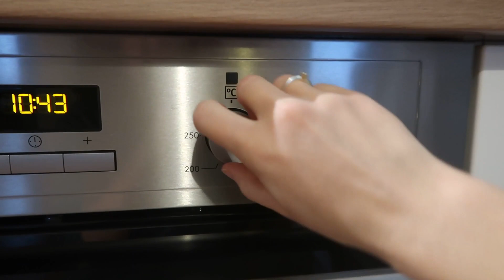KÖLESKOCH - Az egészséges(ebb) süti | Bugovics Ráhel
Ma megmutatom nektek az egyik kedvenc receptem: én ezt néha sütinek, néha egy kiadósabb leves mellé második fogásnak készítem el. Az eredeti recept a StreetKitchen oldaláról van, azt variáltam át a saját ízlésünknek és diétánknak (tejfehérjementes) megfelelően. Remélem, nektek is ízleni fog ez a köleskoch. :)